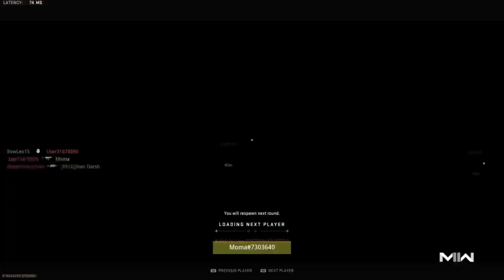They couldn’t even beat me with the best gun in the game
by ​⁠ show him some love for the free beats he lets me use

I hope you enjoy! If you’re new I’m a snd god . I got 3 hours worth of 1v5 & 1v6 montages. 😇 everyone calls me Moma I grew up playing every single call of duty known to man